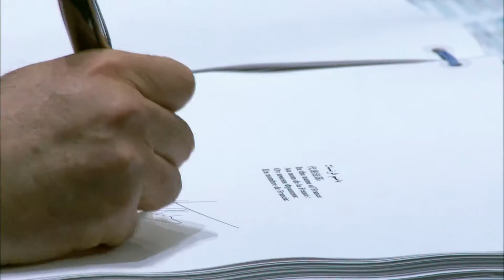«Обзор событий 2016 года» — трейлер